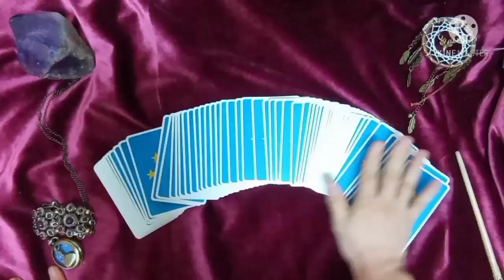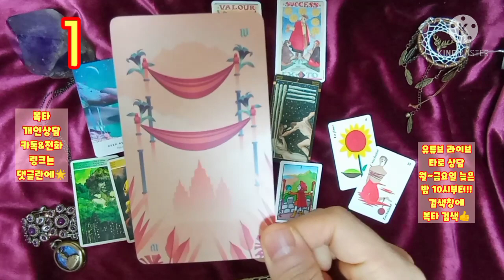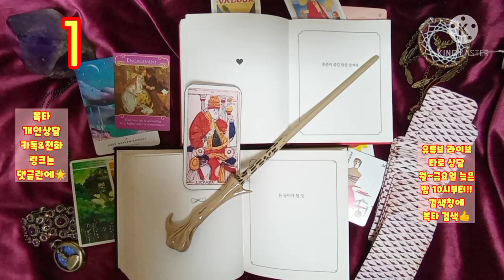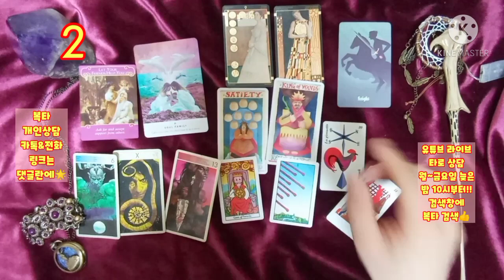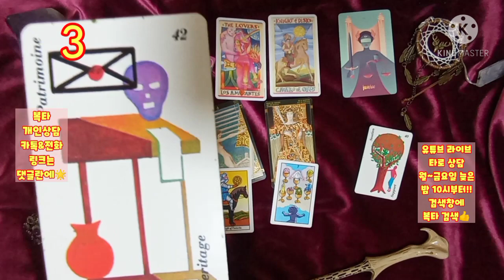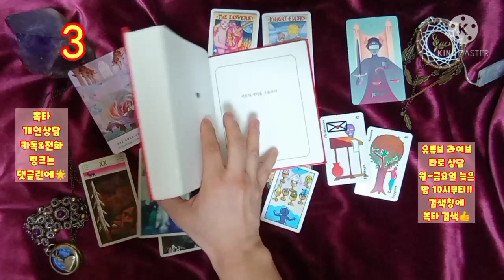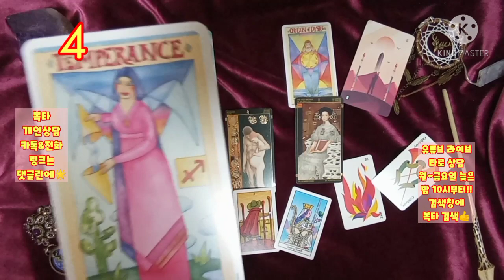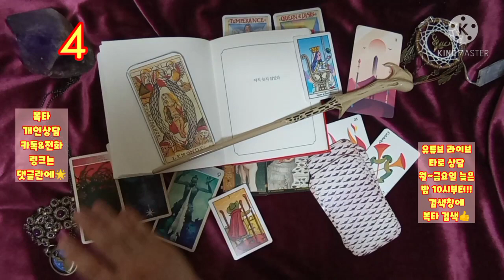[복타] 봄바람 불면 나에게 찾아올 좋은 소식...💛?! 타로(占)로 궁금증 속시원히 해결~👍💗🙏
-☎️전화상담도 오픈하였습니다.^ (톡 상담도 가능!) ✨카드선택 00:10
  ✨1. 01:53
  ✨2. 11:06
  ✨3. 20:58
  ✨4. 29:55

            구독 🙏🏻